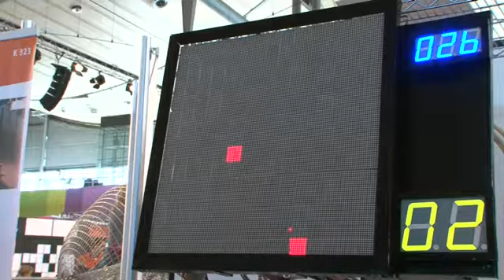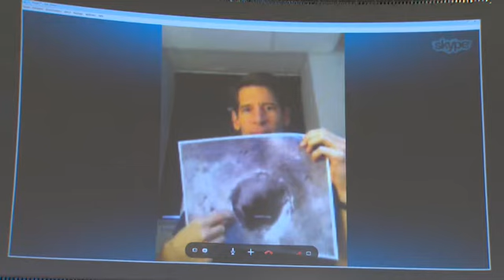Hiroshima, Anan, Tsukuba -- Gäste aus Japan bei IdeenExpoTV - IdeenExpo 2011